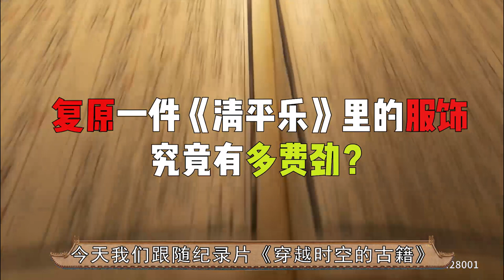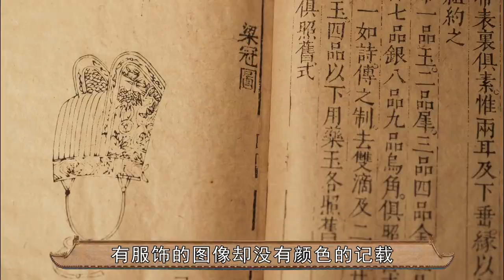《穿越时空的古籍》：复原一件《清平乐》的服饰，究竟有多费劲？【后宫冷婶儿】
我们制作的所有视频都是以电影或纪录片形式呈现的作品，绝对不包含成人内容！《後宮甄嬛傳》官方正版全集線上看請到GTV八大劇樂部 复原一件《清平乐》里的服饰，究竟有多费劲？今天就跟随纪录片《穿越时空的古籍》一起和“服饰史学家”陈诗宇看看古代服饰的复原究竟有多讲究。
经典清宫戏大揭秘系列~
皇帝的后宫比你想象的更精彩~